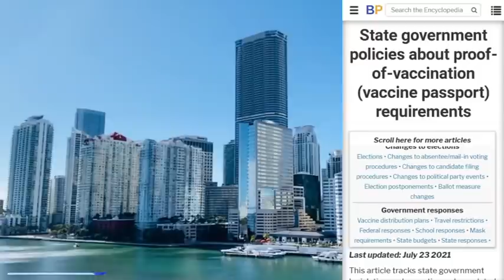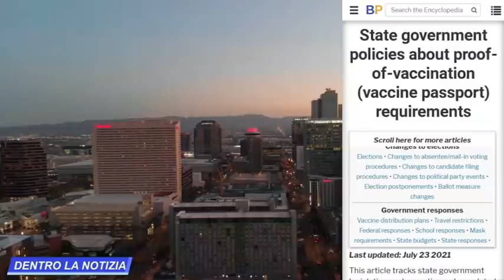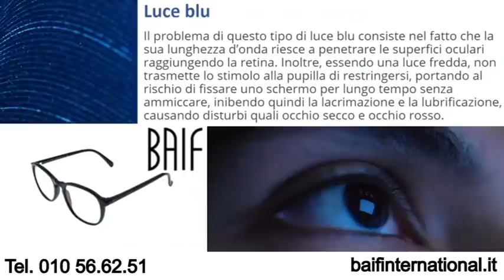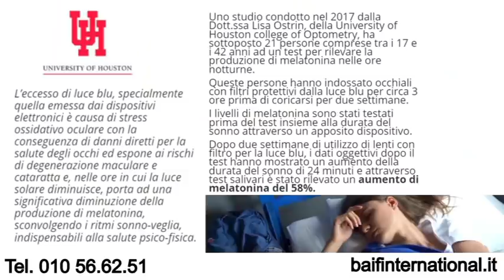LAMORGESE: NON SIAMO IN DITTATURA! SI SBAGLIA: SOLO 4 STATI USA SU 50 CHIEDONO IL PASS VACCINALE!!!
oppure con bonifico intestato alla collaboratrice:
Intestazione conto: SACCHI SABRINA
Causale: DONAZIONE
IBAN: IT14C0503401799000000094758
NUMERO CONTO: 00094758
BIC/SWIFT: BAPPIT21A99
AGENZIA: 01099
INDIRIZZO AGENZIA: Via Massaua, 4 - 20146 Milano
CIN: C
ABI: 05034
CAB: 01799